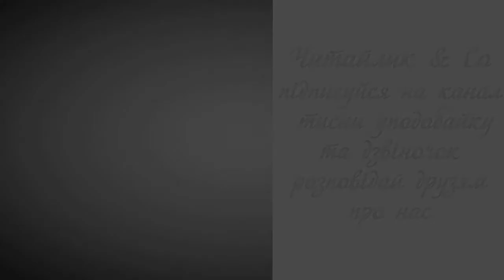Як дитиною, бувало (уривок) - Леся Українка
Пропоную для вашої уваги це відео із поетичним твором українського автора Лесі Українки "Як дитиною, бувало...". Бажаю приємного перегляду та задоволення від прослуховування.

Як дитиною, бувало,
Упаду собі на лихо,
То хоч в серце біль доходив,
Я собі вставала тихо.

«Що, болить?» – мене питали,
Але я не признавалась –
Я була малою горда, –
Щоб не плакать, я сміялась...

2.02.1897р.